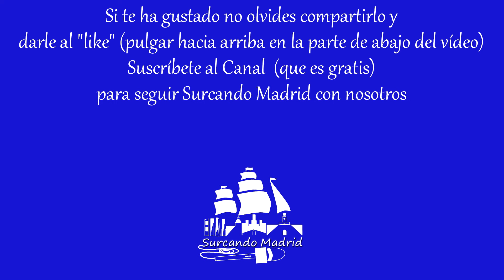Homenaje a Carlos Harry en Revi Live con Música, Cervezas y Motos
¿Quieres más?

Reportaje grabado en Revi Live (C/ los Cávilas 4, Vicálvaro, Madrid) durante el Homenaje a Carlos Harry. Entrevista a Alex de la Torre y César Zappa, momentos del Homenaje, de la Jam, Público. Música